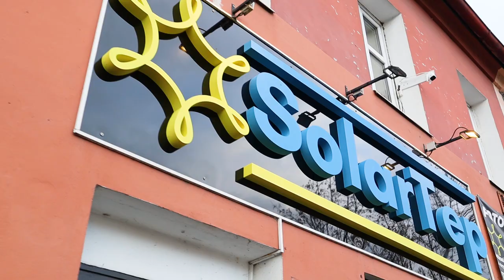Photovoltaic business SOLARTEP | Promo Video